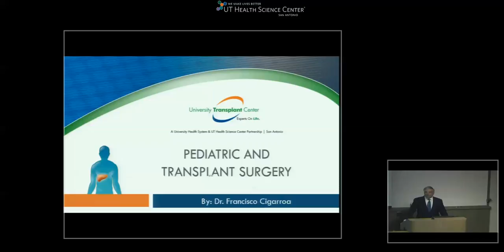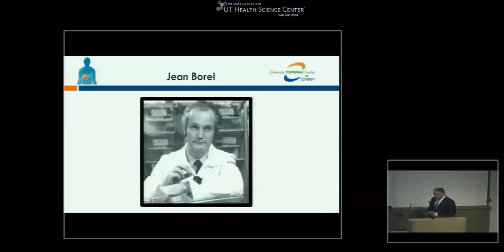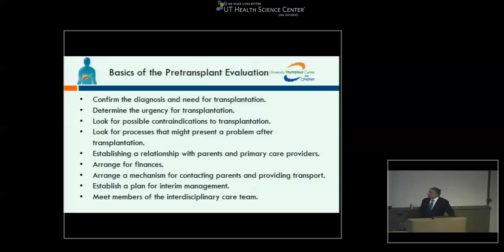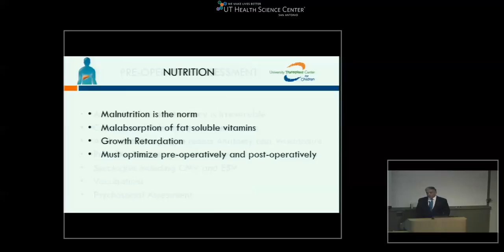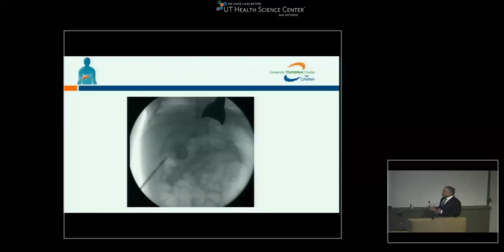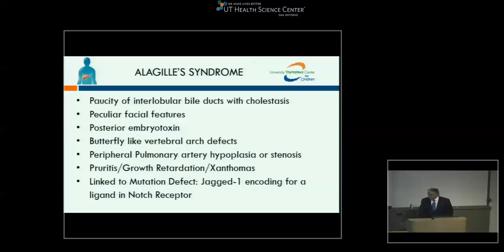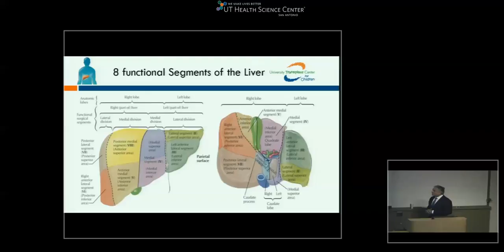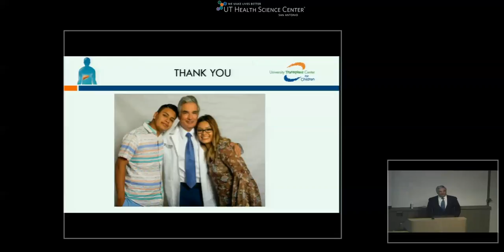GR 10 10 16 Pediatric & Transplant Surgery Dr Francisco Cigarroa